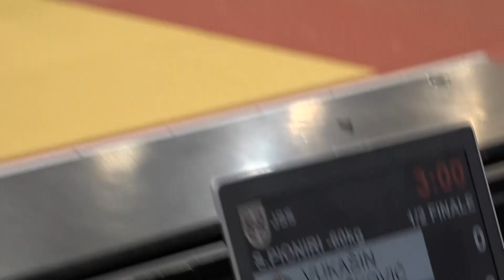Vukašin Veličković PBG Vojin Janković PBG 1:0 -60kg